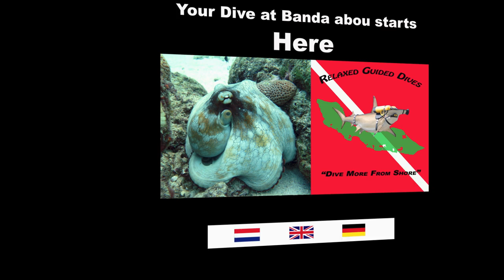Diving with Caitlin, Ian, Joop & melanie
Diving with Caitlin, Ian, Joop & melanie at the beautiful reef of Curaçao.